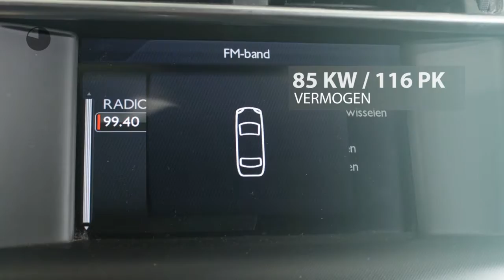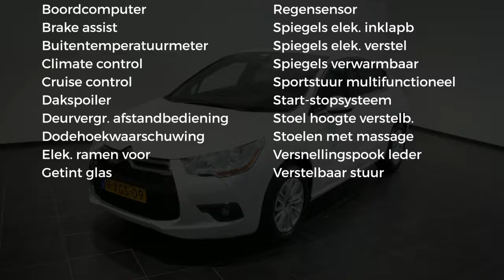Citroën DS4 1.6 E-HDI BUSINESS